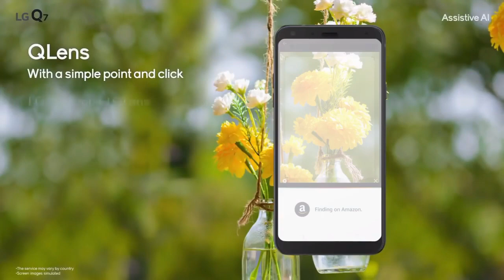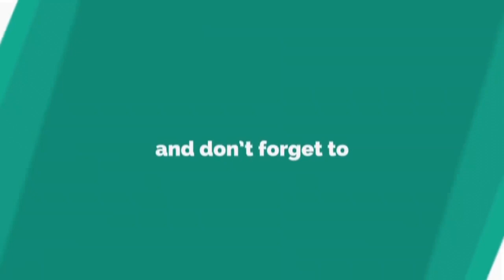LG Q7, OFFICIAL INTRODUCTION - NEW IMPRESSIVE DISPLAY!!!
Introducing the new LG Q7 2018 official introduction video trailer. The company LG developing its 2018 product line with the new LG Q7 smartphones. The LG Q7 brings quite a few interesting new features to LG's mid-range, but with low-priced handsets, such as the OnePlus 6, which offers star-priced performance, LG can lure the potential buyers to the table?

On June 13, LG announced the availability of Q7 and Q7 Plus in the region and prices from South Korea. As of June 15, the pair will be sold via three local equivalent operators of $ 450 for the 3GB / 32GB Q7 and $ 520 for the 4GB / 64GB Q7 Plus. Europe will follow later, with Q7 ready for launch in June. Thereafter, the Q7 series will be sold in Latin America, the Middle East, Africa and other parts of Asia. There is no news yet about a version of EE.